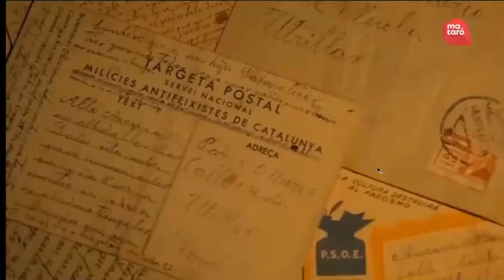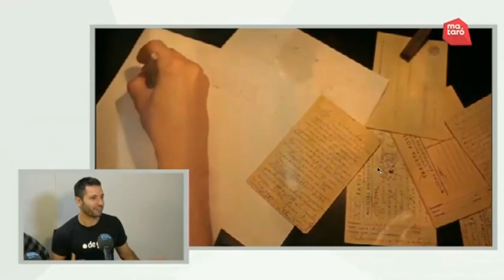TV Mataro (Promo larga) Jotas de Barro y Mi Manzanica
Entrevista en el programa matinal de "El Mirador" de Mataró Audiovisual sobre los cortos de Jotas de Barro y Mi Manzanica.

Ponentes:
Modesta Rodríguez (Grup de Recerca de la Memòria Històrica de Mataró)
Remei Merchant (Directora Asociación de Vecinos Pla de Boet)
Jesús Pelegrín (Director de Fotografía)
Artur Molina (Codirector)
Helio Valero (Codirector)